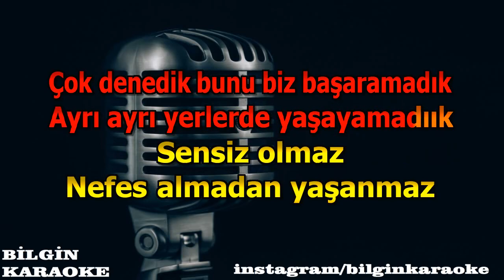Nilüfer - Sensiz Olmaz (Karaoke) Orjinal Stüdyo